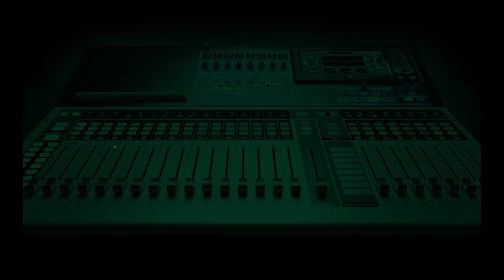Rivers State Local Government Elections: Have favourites been chosen?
Labour Party Spokesperson in Rivers State Gogo Wellington shares his thoughts with Kalada on the allegations that certain individuals have already been chosen as favourites ahead of the local government elections.